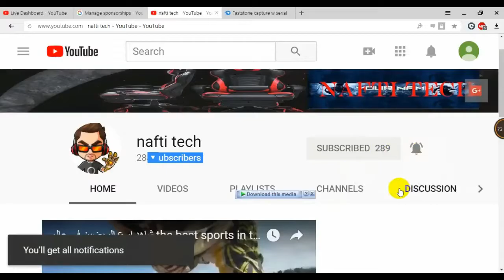احدث الطرق لي تبريد الكمبيوتر